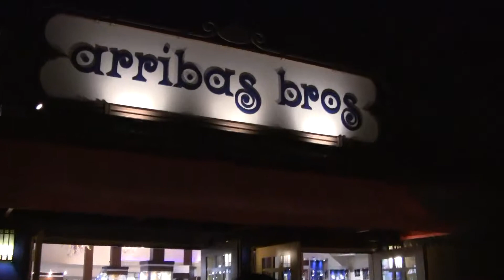Downtown Disney evening stroll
An evening walk through Downtown Disney - July 2012